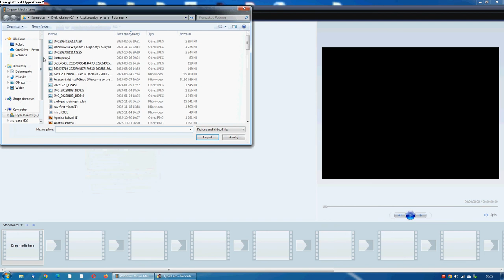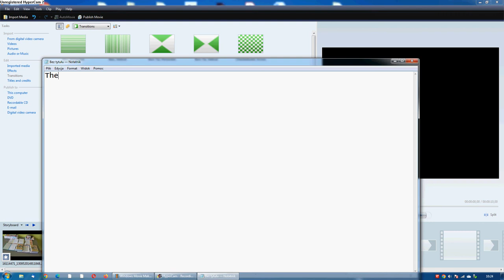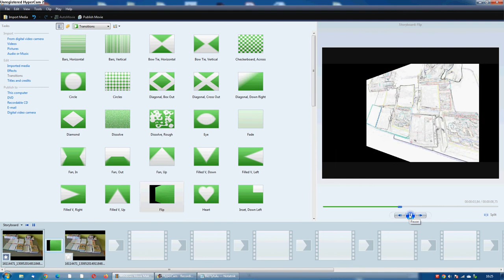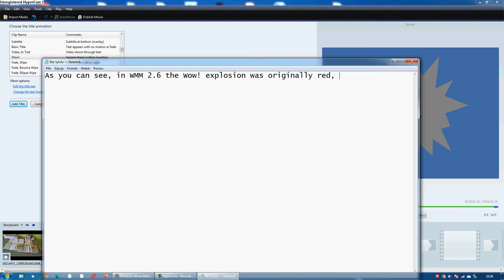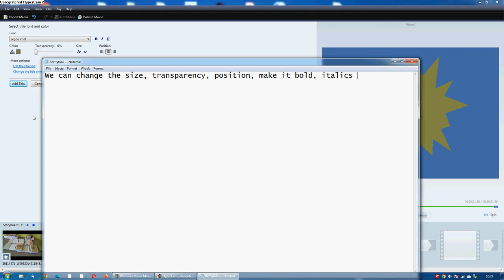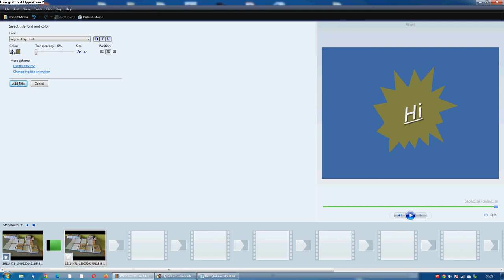How to use Windows Movie Maker 6.0